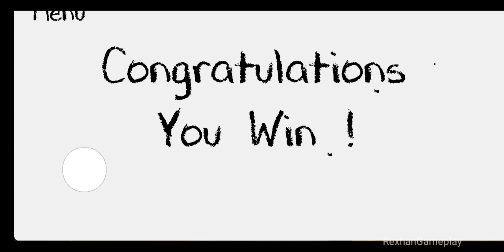Evil Nun 3 FanGame | Full Gameplay - Android Gameplay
evil nun 3 it's fanGame by: Zaka
plays channel